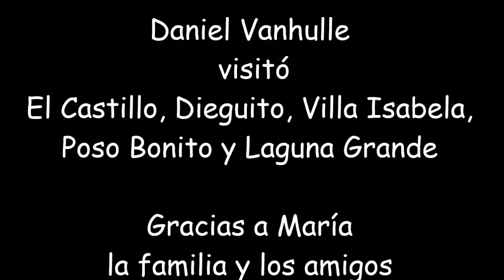La vida en el campo de María parte 2